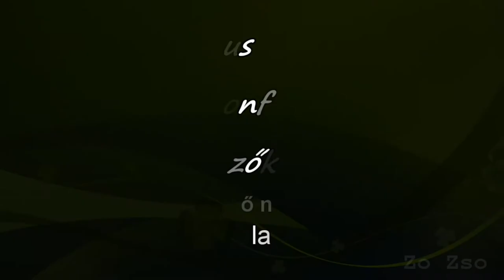Romantikus Reformkor a Balatonfüredi Hagyományőrzők Társaságában 1 nap